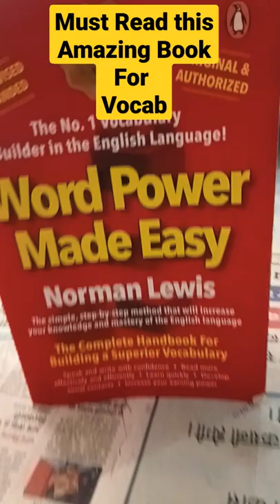Best Book For Vocabulary l Word Power Made Easy By Norman Lewis l English Book l Vocab Pro